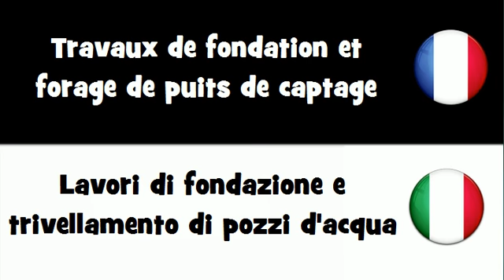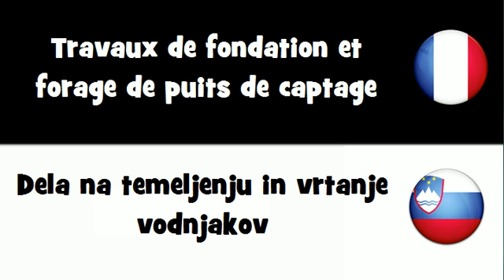Dites le en 20 langues # Travaux de fondation et forage de puits de captage